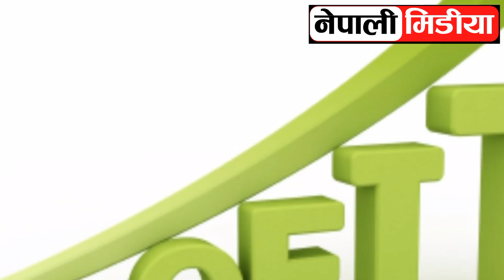Harpal khabar tv 🔴 nepali news | aaja ka mukhya samachar,nepali samachar live